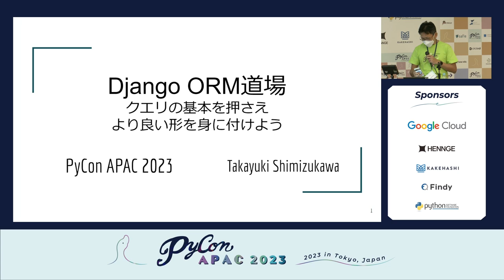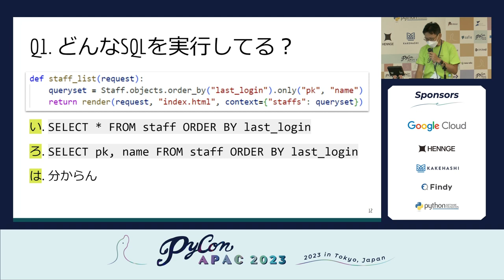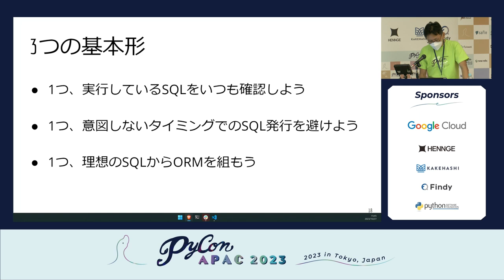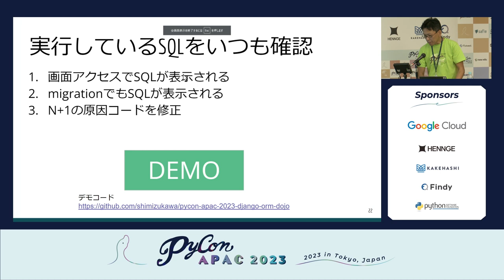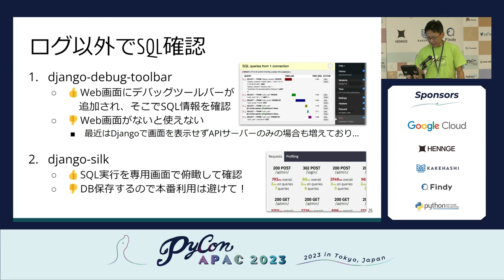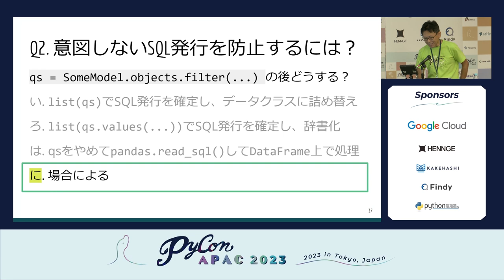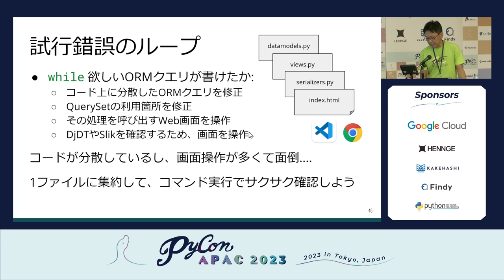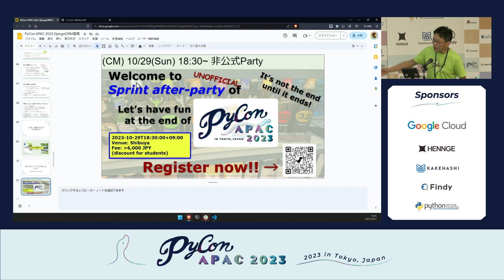[PyCon APAC 2023] Django ORM道場：クエリの基本を押さえ，より良い型を身に付けよう by Takayuki Shimizukawa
Title / タイトル: Django ORM道場：クエリの基本を押さえ，より良い型を身に付けよう
Speaker: Takayuki Shimizukawa